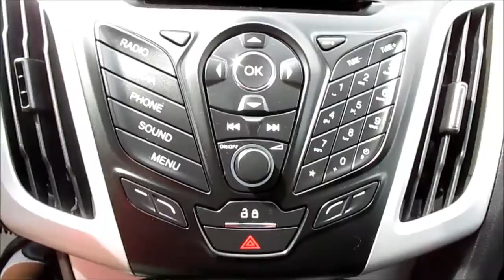2014 Ford Focus at Schmidt Ford of Salem, Illinois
Stock # P9477. Hatchback, Power Windows, Power Locks, Cruise Control, Keyless Entry, Bluetooth. 2014 Ford Focus Hatchback with the SE trim level that is ready for you to drive home. You can fold down the rear seats for those times you need to get something extra large home. Great handling and maneuverability characteristics as well with this 2014 Ford Focus. The radio is equipped with AM-FM-CD player and the SYNC system with USB and Auxiliary inputs along with Bluetooth Connectivity. This Focus also has Automatic Headlights and Steering Wheel Controls. Contact Matt Reid, our Internet Sales Manager for more information and/or to check availability of this Focus. schmidtfordofsalem.com